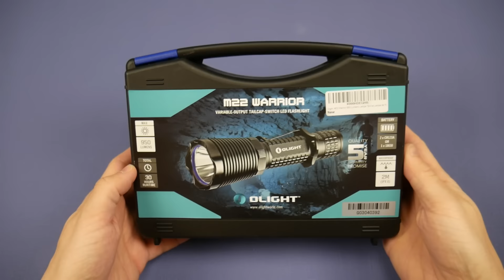Review | M22 Warrior Flashlight | Olight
Review de la lampe M22 Warrior de chez Olight !

A video "Fab Production".